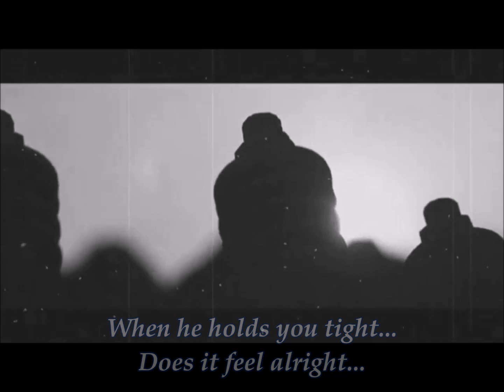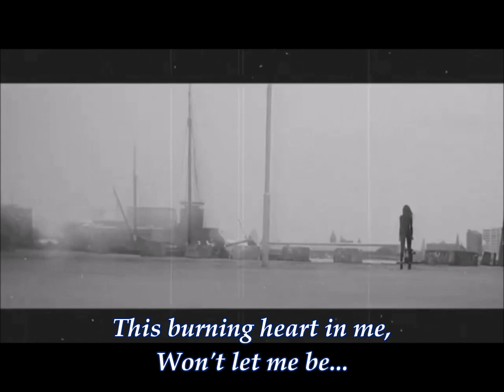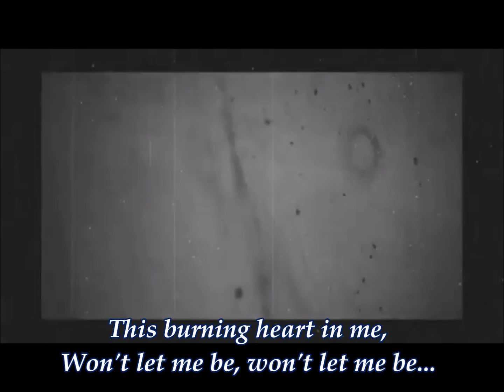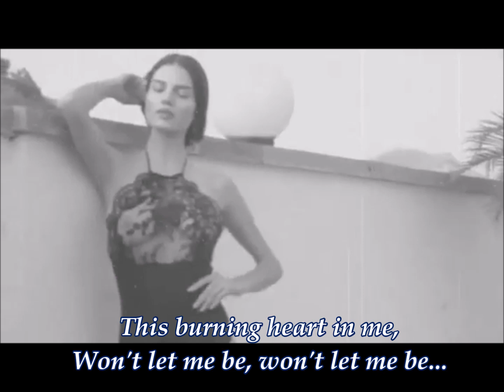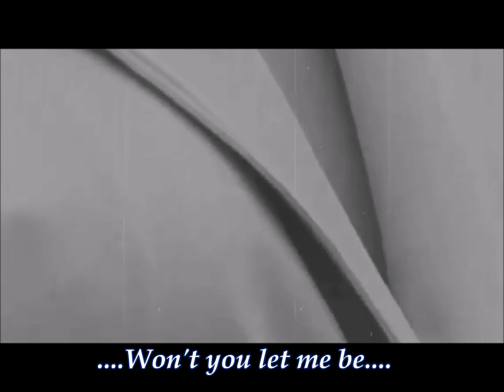Vandenberg - Burning Heart (Lyric video)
from album "Vandenberg" 1982
if there is problem about the video ,